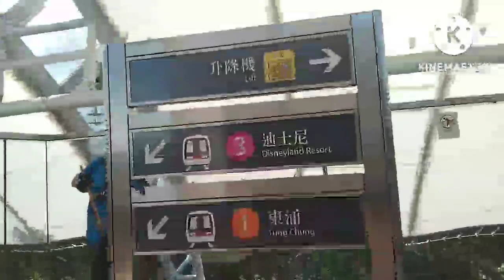Let's go Hong Kong Disneyland guys ( part 1)